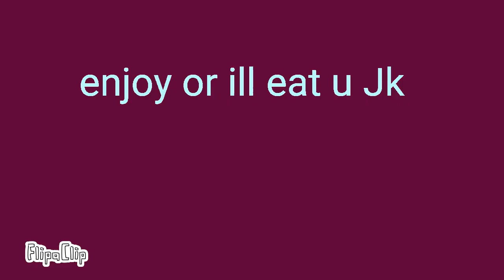Tryophiba meme remake (read desk)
Do not search up tryophiba Its horrifying and gross also I just added music to the intro because it mad eit sound more interesting but got rid of it in the video